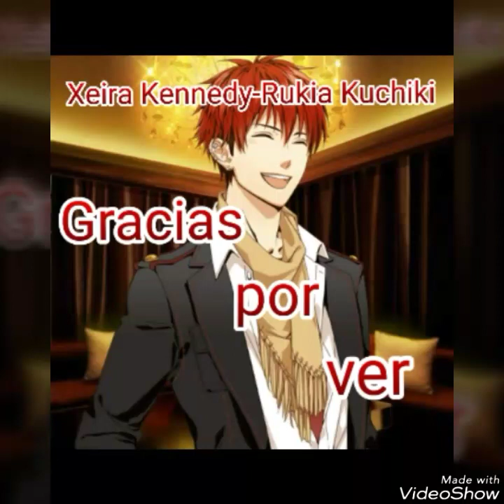Armario de Princesa/Princess Closet - Juegos Otome en español/Capítulo 1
Juegos Otome: Armario de Princesa/Princess Closet - Leo Kamiyoshi

Ciagram, CO., LTD

Si os gustó el vídeo, por favor, comentar y dar like. Gracias

IMPORTANTE:
(Este vídeo está hecho sólo para entretener y para que los demás puedan disfrutar del vídeo. Yo no recibo ningún dinero por subir estos vídeos. Yo subo vídeos porque me gusta. Gracias.)